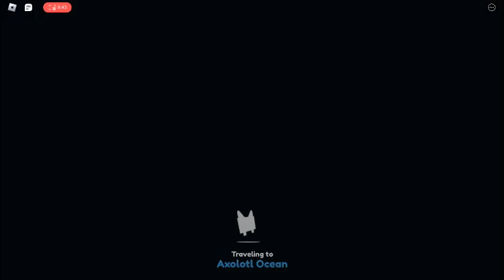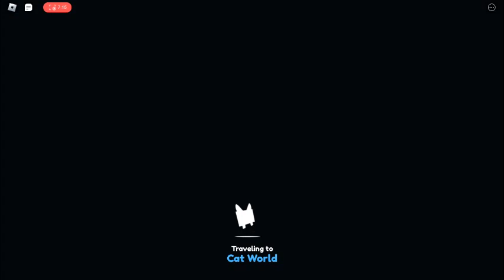pet sim x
we don't need a description